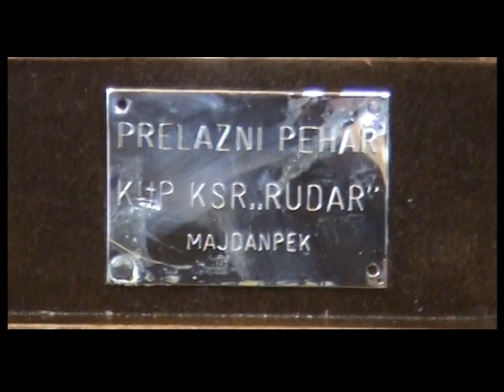Proglašenje pobednika * Kup K.S.R. Rudar * Majdanpek - by Gegi